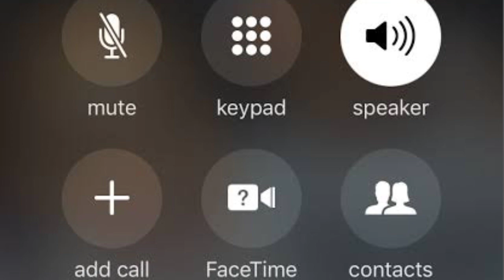جعلی عامل بابا کیسے لوگوں کو لوٹتے ہیں /جعلی عامل کو سب کے سامنے بے نقاب کر دیا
جعلی عامل کیسے لوگوں کو لوٹتے ہیں اور گیس آج میں نے ان سب کو بے نقاب کر دیا
asy logo sa door rahy
aamal baba
jali peer
fake jali peer exposed